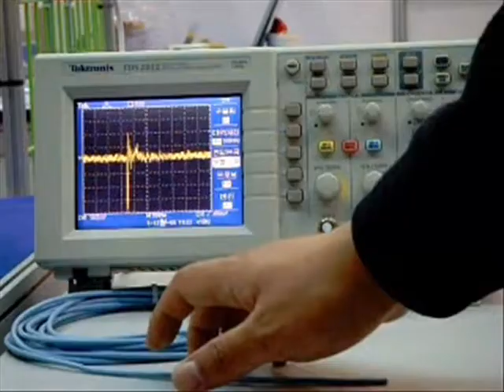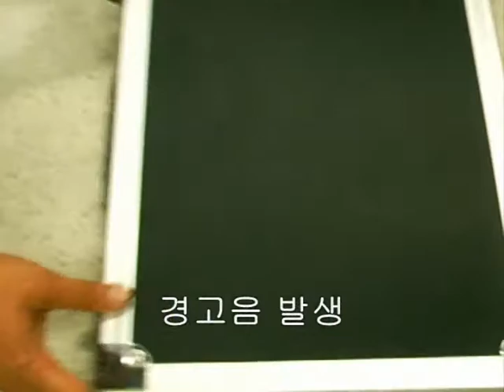piezolab vibration sensor impact sensor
piezocable sensor , vibration sensor, impact sensor , LED Touch Switch, Street lamp Switch

Vehicle Wim Sensor, Fence Monitoring Sensor, Revolving door

ost ( E.S. Posthumus-pompeii )